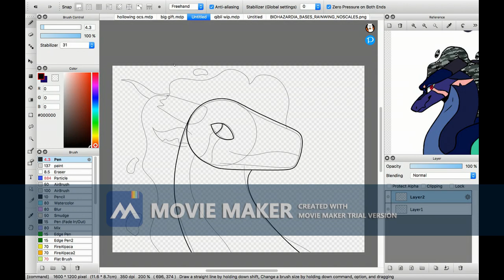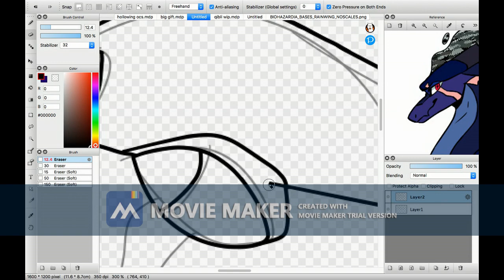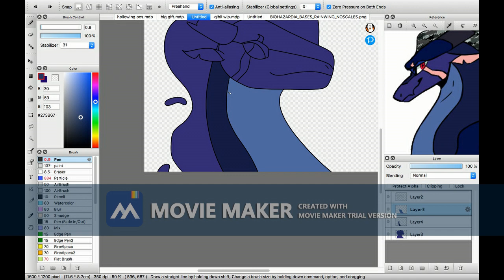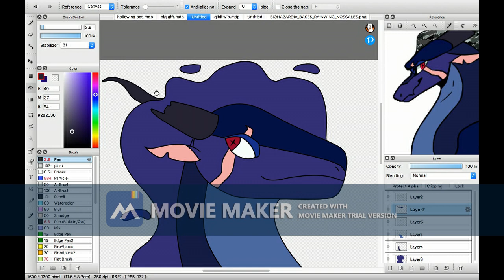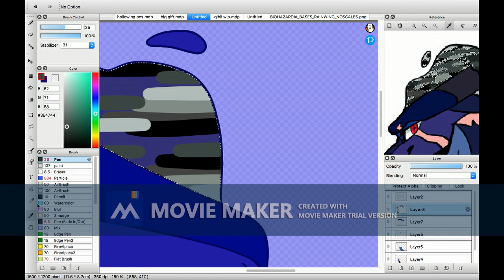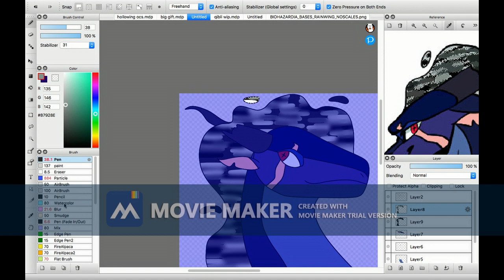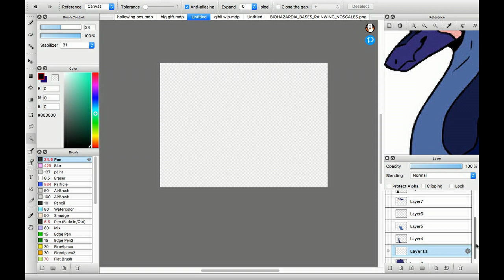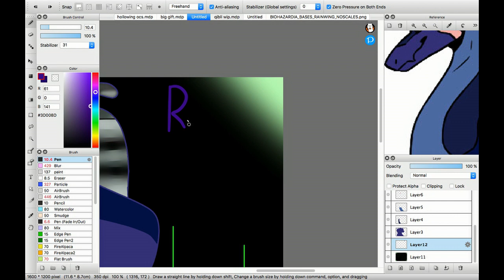Art Trade with SketchHope | Speedpaint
Me and SketchHope are doing an art trade! This is her character, Insidious.

Sorry for that ugly watermark, my main editor is being dumb so I had to improvize

~CREDITS~
Character belongs to SketchHope
Edited with iMovieMaker
All art by me!

DeviantArt: RemoraTheSeawingYT
Roblox: RemoraTheSeawing
Among Us: Remora